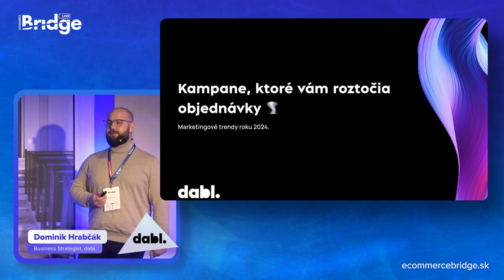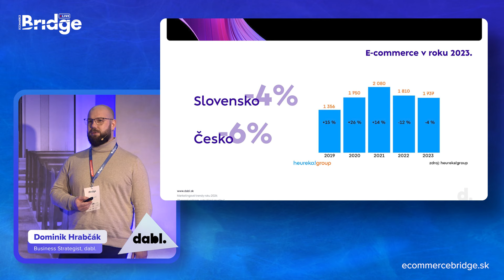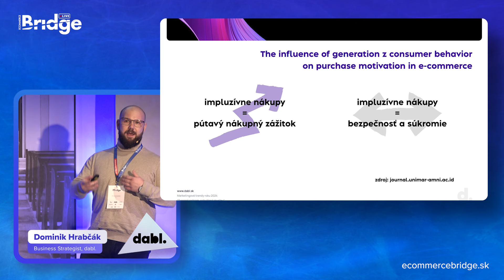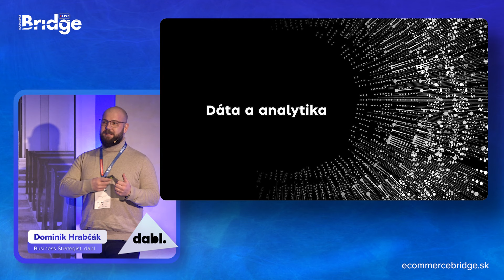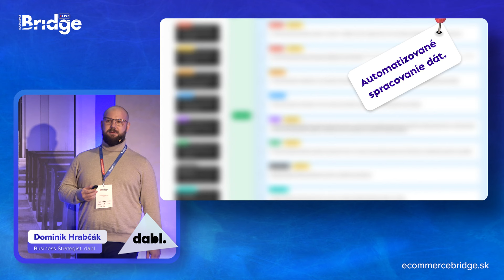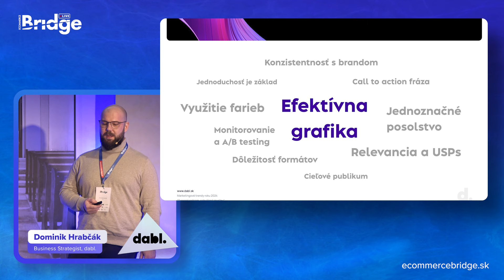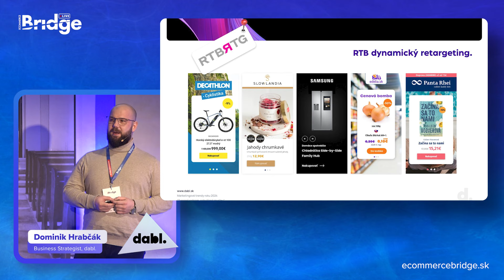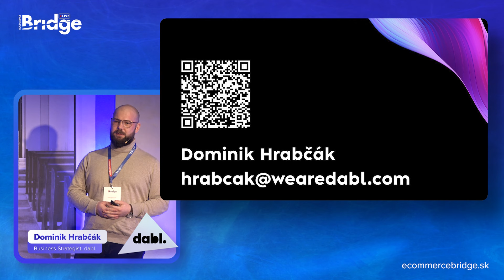Kampane, ktoré vám roztočia objednávky. Marketingové trendy roku 2024 (Dominik Hrabčák - dabl.)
Aké kampane budú v tomto roku predávať najlepšie? Ako ich nastaviť a na koho ich zacieliť? Získajte praktické poznatky a inovatívne nápady pre vytváranie efektívnych a ziskových marketingových kampaní v roku 2024. Predstavím vám nové perspektívy a nástroje, ktoré môžete okamžite aplikovať vo svojich e-commerce projektoch. S nimi budete môcť tvoriť kampane, ktoré nielen pritiahnu zákazníkov, ale aj reálne predávajú.

Chcete sa zúčastniť aj ďalších akcií Ecommerce Bridge Live? Sledujte náš kalendár akcií, aby vám nič neušlo! 😎 👇